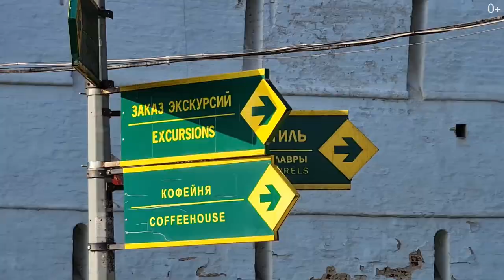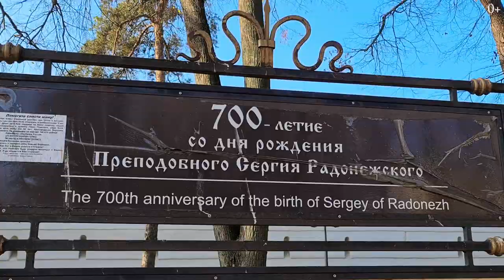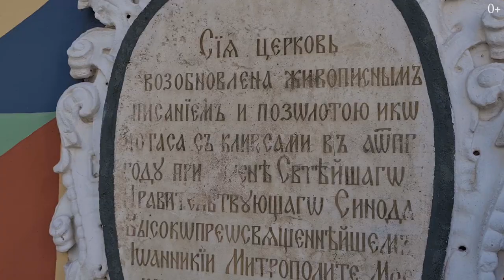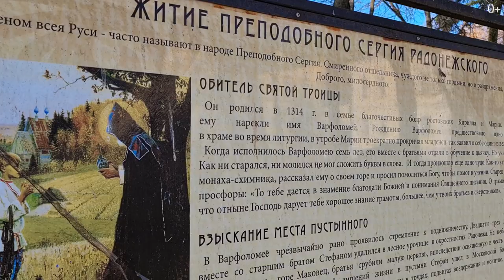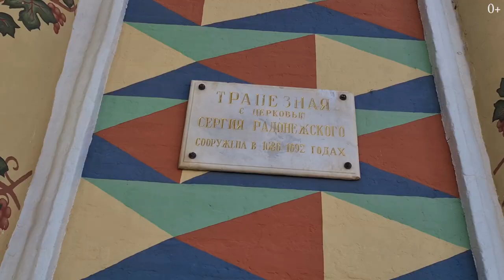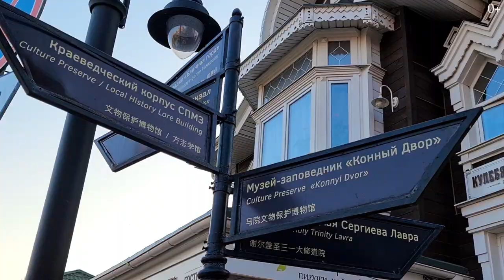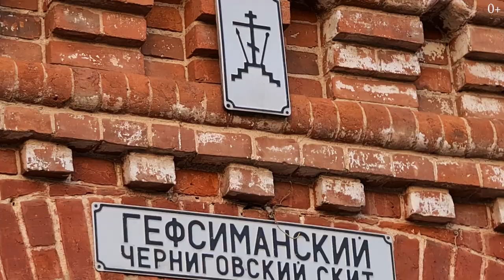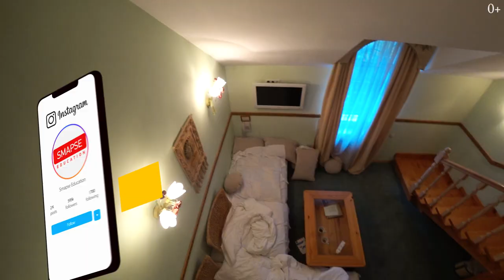Сергиев Посад - город спасенный Матрешкой. Золотое Кольцо России. Блинная гора и загадочные ландрины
Сергиев Посад - город который спасла Матрёшка. Цена экскурсий, Блинная гора и загадочные ландрины.

   Привет, друзья! Сегодняшний выпуск посвящен тому, чтобы на один день уехать из Москвы и устроить себе мини-тур. А поедем мы с вами в один из городов “Золотого кольца России”, который находится к Москве ближе всего. Это единственный город из “Золотого кольца”, который находится в Московской области - Сергиев Посад.
В городе Сергиев Посад находится ставропигиальный мужской монастырь Русской православной церкви, объект Всемирного наследия ЮНЕСКО - Троице-Сергиева лавра.

Сергиев Посад находится в центрально-европейской части России, на Среднерусской возвышенности, в северо-восточной части Московской области, в 52 км от Москвы и в 200 км от Ярославля. Расстояние от МКАД — 52 км. Расстояние по железной дороге от станции Москва-Ярославская до станции Сергиев Посад — 71 км.

00:00 - О том, куда направляемся сегодня
00:27 - О городе Сергиев Посад
00:52 - Виды Сергиева Посада
01:38 - О том, как проще всего понять и увидеть город
02:02 - О центре Сергиева Посада
02:14 - О Сергиевой лавре
02:27 - О создателе города Сергиев Посад
02:31 - О начальном названии города
02:50 - О возвращении городу старого названия
03:03 - О том, откуда стоит посмотреть на город
03:21 - О колокольне Сергиева Посада
04:02 - О том, что нужно для того, чтобы подняться на колокол
04:11 - О стоимости экскурсии в группах
05:00 - О появлении русской Матрешки
05:31 - Об известных писателях, которые побывали в Сергиевом Посаде
06:04 - О Блинной горе
06:30 - О том, где можно перекусить в Сергиевом Посаде
07:46 - О Блинной горе
08:13 - О том, откуда пошло название Блинная гора
08:40 - О ярмарке Сергиева Посада
08:56 - О музейном комплексе “Конный двор”
09:13 - О музее “Игрушки”
09:19 - О музее крестьянского быта “Жили-были”
09:30 - О том, где в городе оставить машину
10:06 - О том, когда лучше приезжать для фотографирования
11:12 - О том, сколько живет людей в городе
11:44 - Об улице Карла Маркса
11:50 - О том, где отведать местные ландрины